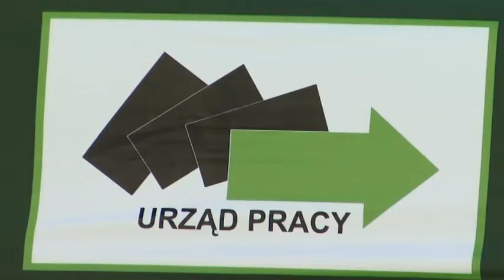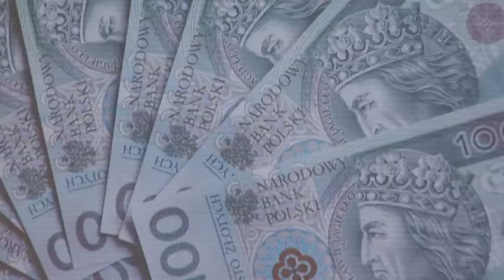Porozmawiajmy o rynku pracy